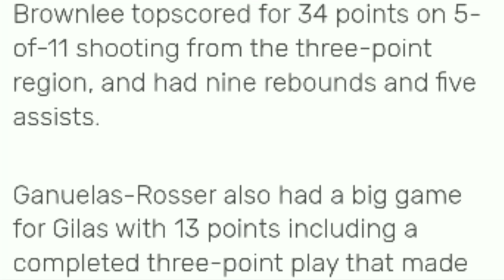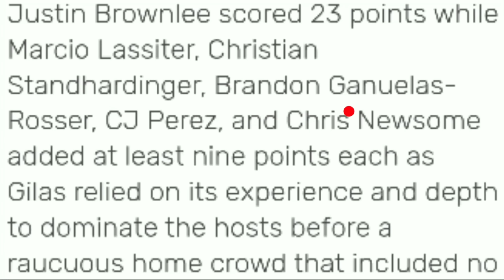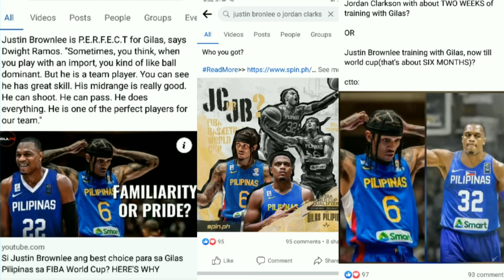TUMINDE DEBATE | JUSTIN BROWNLEE OR JORDAN CLARKSON! PALIWANAG ni COACH SABAYA